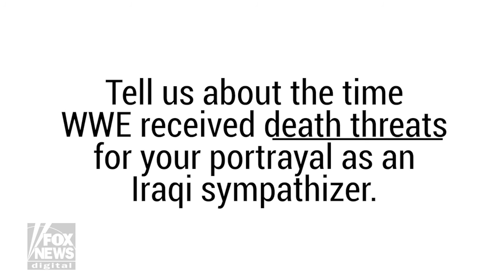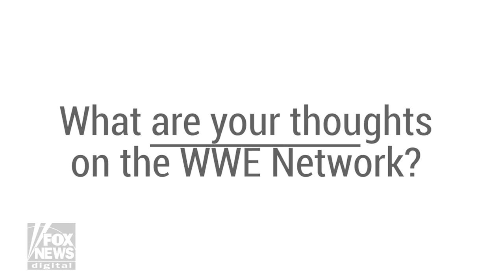WWE superstar Sgt. Slaughter opens up about receiving anti-American death threats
WWE superstar Sgt. Slaughter opens up about receiving anti-American death threats, being the first living G.I. JOE, and how the WWE Network has revitalized his career.